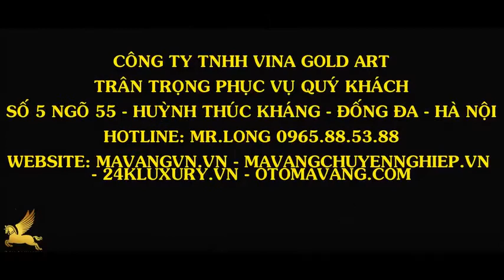ĐỒNG HỒ HUBLOT | MẠ VÀNG 24K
♥ ♥ Chúng tôi nhận mạ vàng các loại nẹp, đèn chùm, tay nắm cửa, thiết bị phòng tắm, thiết bị vệ sinh và các phụ kiện nội thất khác.
♥ ♥ Nhận mạ vàng nội ngoại thất tất cả các dòng xe hơi và cả xe đạp cổ, xe đạp thể thao.
♥ ♥ Nhận phục chế mạ vàng tượng phong thủy, tượng và đồng hồ cổ, giống 80% chất lượng mạ ban đầu...
♥ ♥ Ngoài ra, chúng tôi còn nhận mạ vàng các dòng sản phẩm thời trang như: đồng hồ, kính mắt, dây lưng, zippo.
Facebook : Vina Gold Art - Mạ Vàng 24k Luxury - Tranh Đồng Mạ Vàng